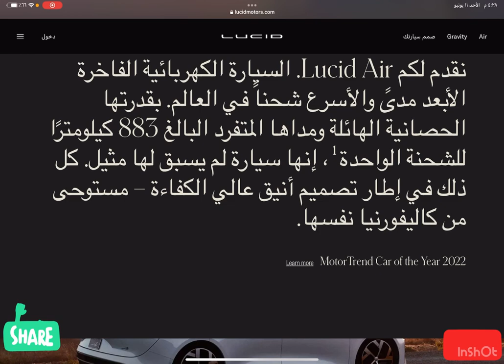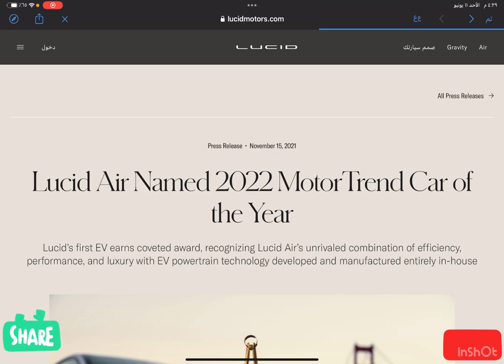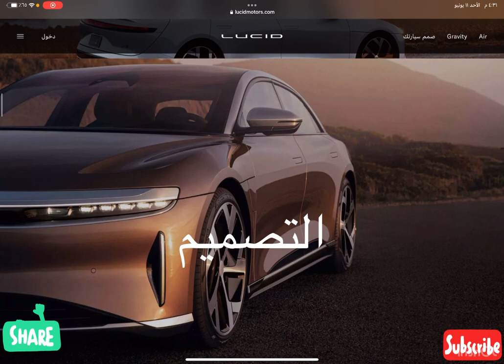القدرة القصوي ومدي الشاحنة الواحد والتسارع والشحن للسيارة اللوسيد ايرLucid Air